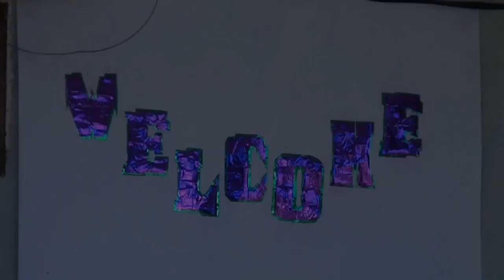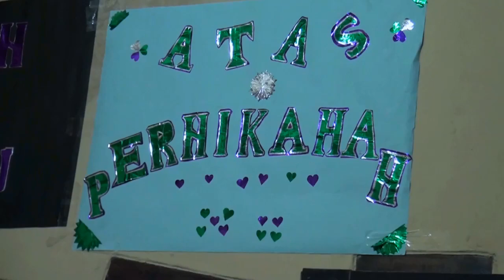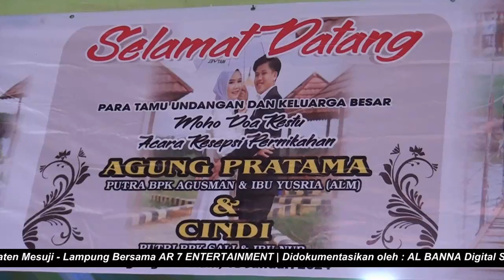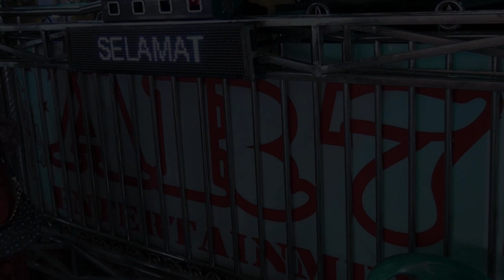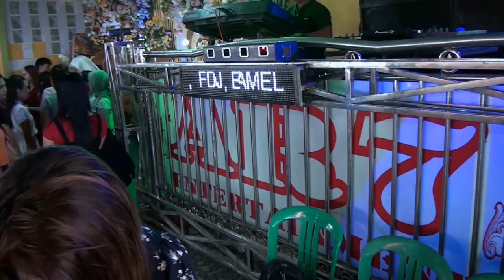AR 7 Part 1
remix terbaru AR 7 dari Palembang
ini AR 7 Bosque